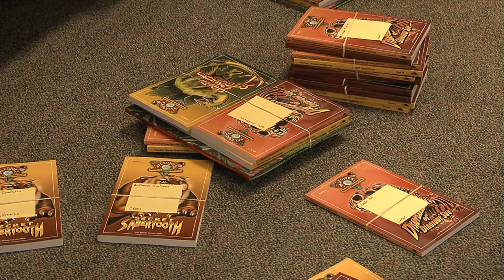Ultimate Field Trip News Story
A short news story on The Ultimate Field Trip, an incredible opportunity for a 6th grade class from Wayland, MI.